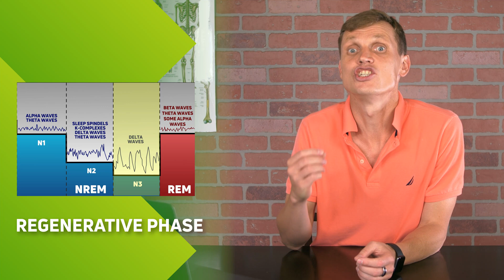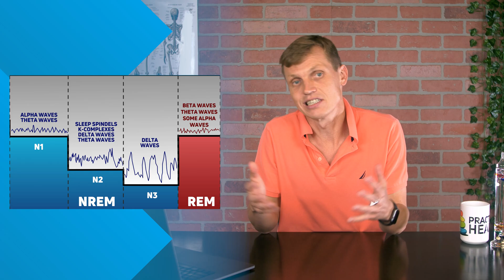Sleep Benefits or Why We Sleep - Science of Sleep, Part 3/6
Why is sleep so important? What are the sleep benefits? Finally, why we sleep? Modern humans view time as the most precious resource - lots of things to do, so little time. And sleep can often feel like a precious resource drain. It’s no wonder most of us ask ourselves these questions.

And you may be surprised to see how many important functions our sleep regulates. So, in this video, we talk in details about these 6 sleep functions and why they are so important

1. Homeostatic or cleansing function
2. Memory consolidation
3. Re-establishing cognitive performance
4. Restorative function
5. Immune function
6. Metabolic function

In general, the study of sleep is one of the most recent sciences out there. It was the last major physiological process to have a field of study built around it. So, expect a lot of great discoveries related to sleep in upcoming years!